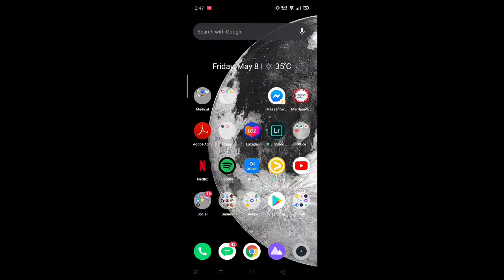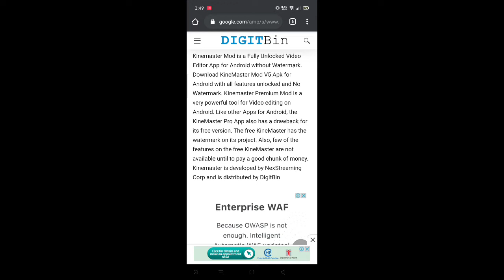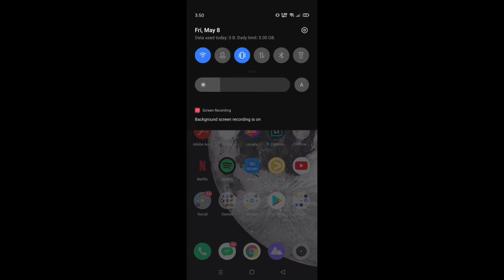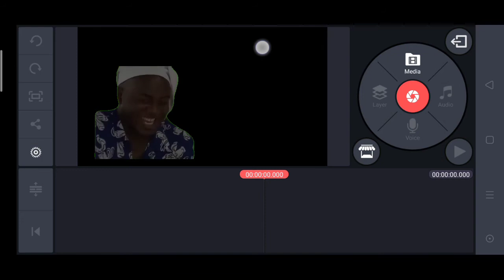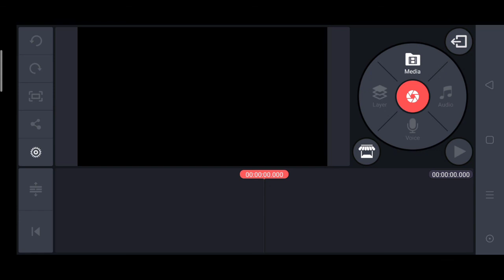Tutorial on How to download KineMaster Pro (No Watermark) LEGIT!!!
Link:

Web results
Download Kinemaster Mod Pro Fully Unlocked APK (2020) - DigitBin